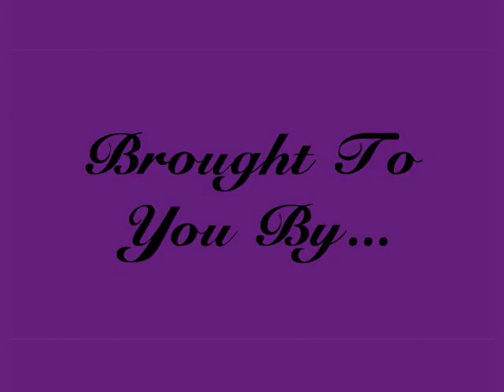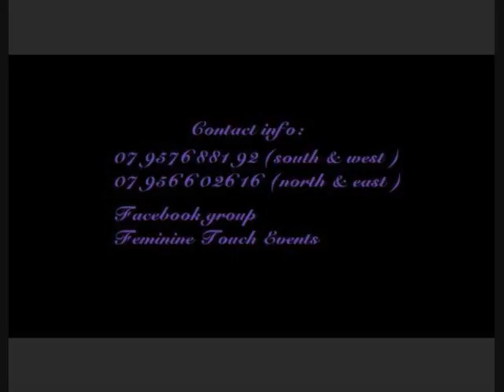First Thursdays Trailer [2009]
Feminine Touch presents the launch of FIRST THURSDAYS on 4th June 2009. Djs on the night include: Dj GGB, Dj Pioneer, Sir Studs, Dubplate Borris and Jerry Wonder.